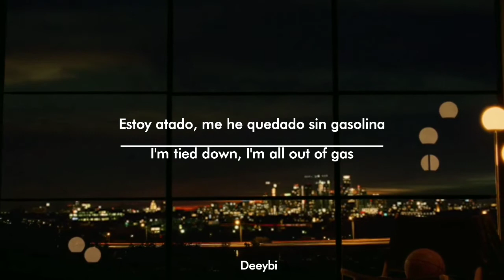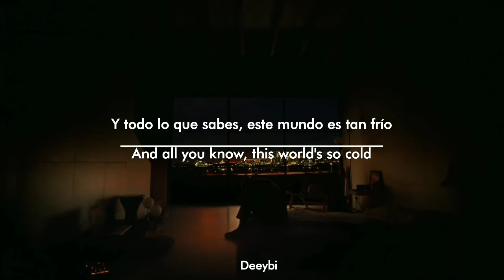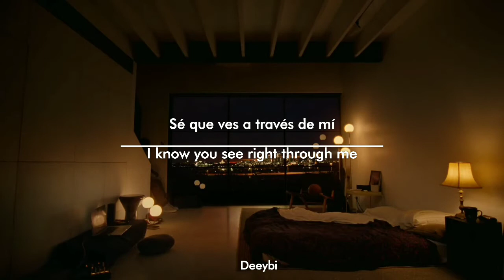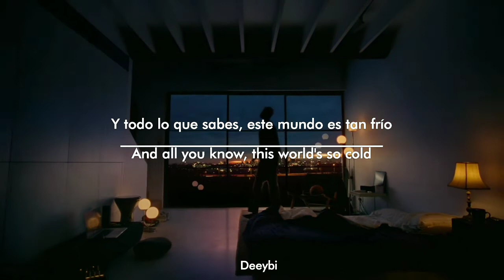Volumes - "Happier?" (Sub Español | Lyrics English)